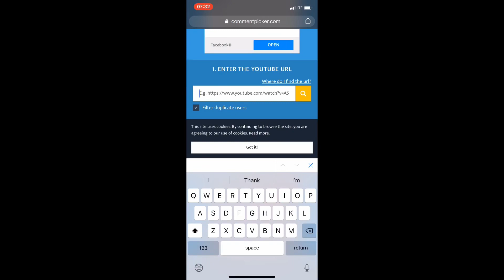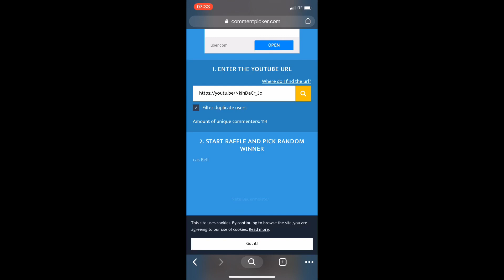Winners - WCS Two Tone Brushes